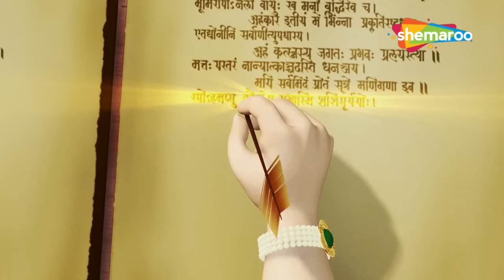Shankar Ji Ka Damroo, Teeno Lok me Pooja Jaye & more Top Songs Collection | Kids Song